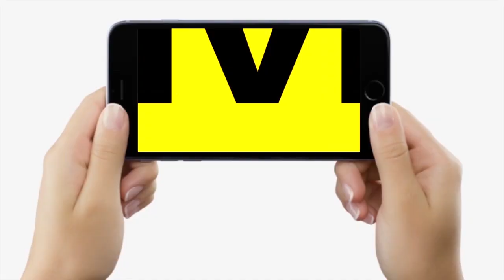Lalu Yadav के आने से काफी खुश है RJD परिवार, MLC Rambali Singh बोले- अभी से डर रहे हैं BJP के लोग...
Lalu Yadav के आने से काफी खुश है RJD परिवार, MLC Rambali Singh बोले- अभी से डर रहे हैं BJP के लोग... | Bihar News | LiveCities